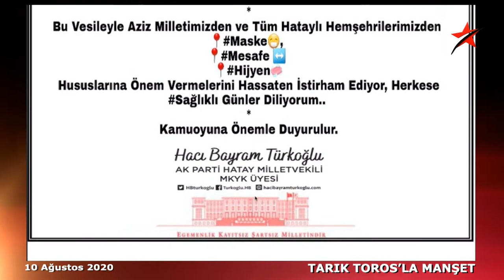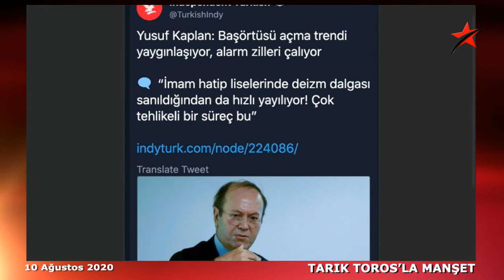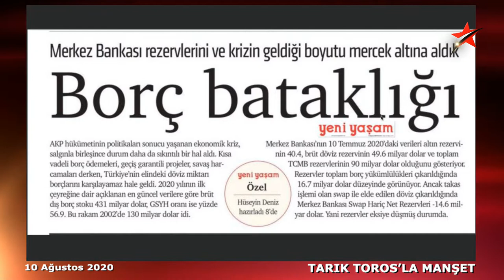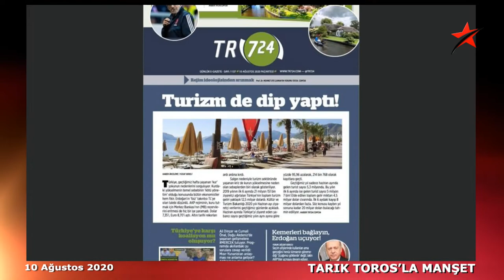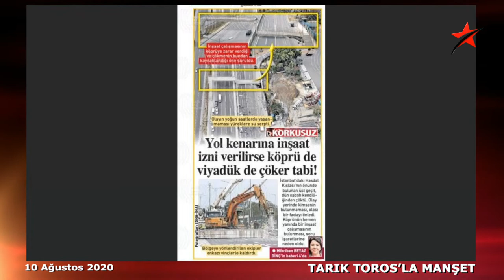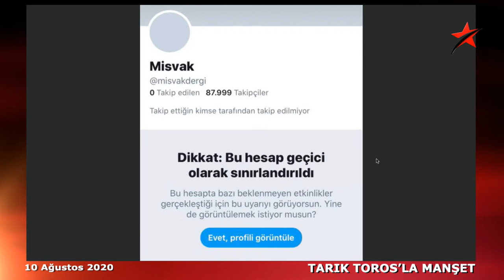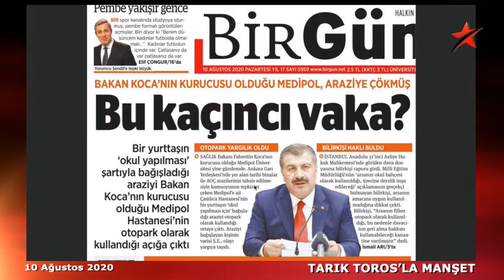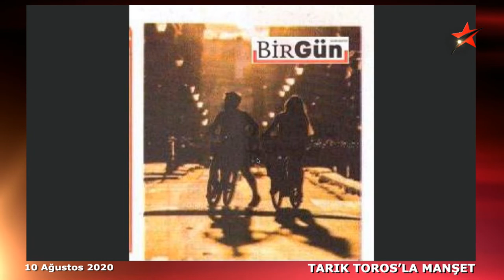2020'yi atlatamazlar!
10 Ağustos 2020

-Siyasette ittifak arayışları
-Ekonomide tıkanmışlık.
-CHP'de yeni dengeler